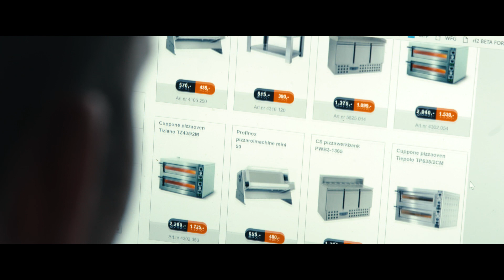World's Fastest Gamer Finalist #6 | Rudy van Buren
Introducing our next finalist. Rudy van Buren hung up his racing helmet at age 16, but has since risen through the ranks in the virtual world, taking the rFactor 2 WFG victory in August.

Find out more about World's Fastest Gamer and the hunt to find our next simulator driver